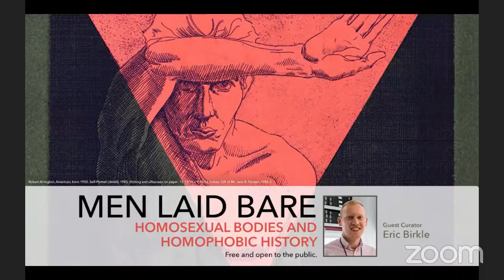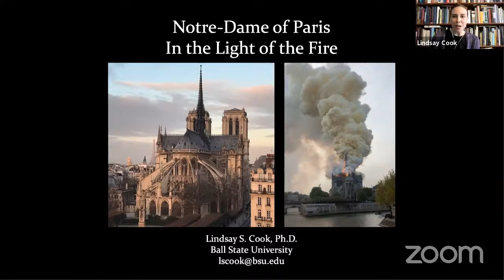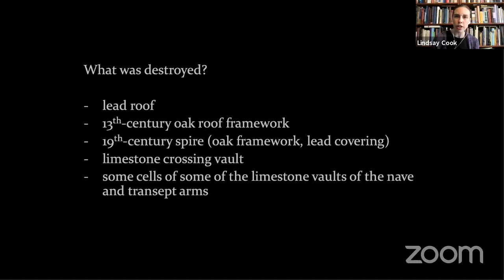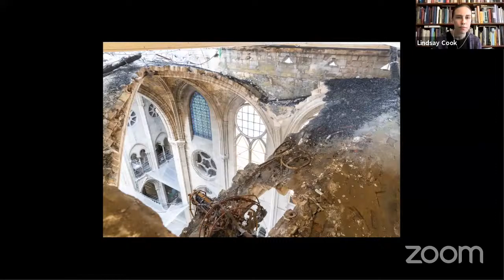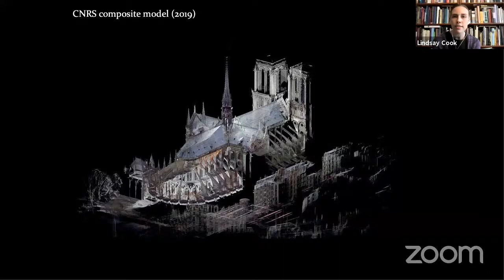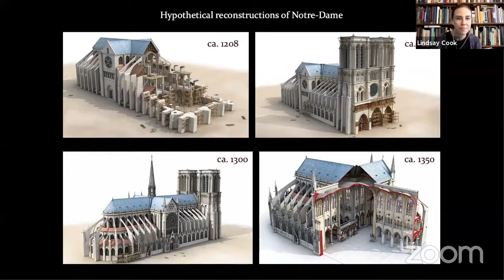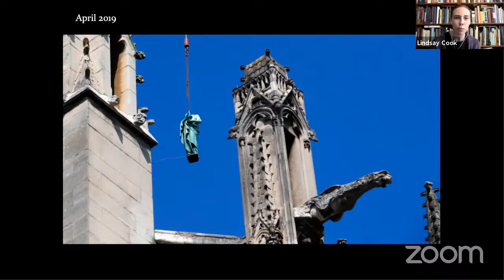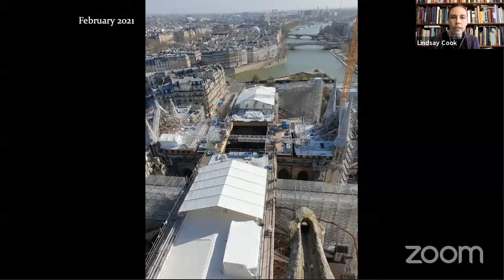Notre-Dame of Paris: In the Light of the Fire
Guest Lecturer Dr. Lindsay Cook
Hosted by FIA Curator of Collections and Exhibitions Tracee Glab

In April 2019, a catastrophic fire damaged Notre-Dame of Paris, throwing its admirers for a loop and leaving the Gothic cathedral in a fragile and fragmentary state, without a roof or spire. In this illustrated talk, Dr. Lindsay S. Cook will discuss the past, present, and likely future of the cathedral of Paris through its material remains, graphic traces, and digital doubles—including the laser scans produced of the building before and after the fire.

Lindsay S. Cook is Assistant Teaching Professor of Art History in the School of Art at Ball State University. Originally from Chicago, she earned her B.A. in Art History and French &amp; Francophone Studies from Vassar College and her Ph.D. from the Department of Art History &amp; Archaeology at Columbia University. She is an architectural historian, medievalist, digital humanist, translator, and digital preservation advocate. She is the translator of Notre Dame Cathedral: Nine Centuries of History (Penn State University Press, 2020), a content editor of the open-access databases Mapping Gothic France and Musiconis, co-editor of The Notre-Dame Translation Project, and chair of the Digital Resources Committee of the International Center of Medieval Art (ICMA).

The Sheppy Dog Fund Lecture has been established to address the topics of art, religion, and history prior to the 19th century, and is funded by the Sheppy Dog Fund, Dr. Alan Klein, Advisor.